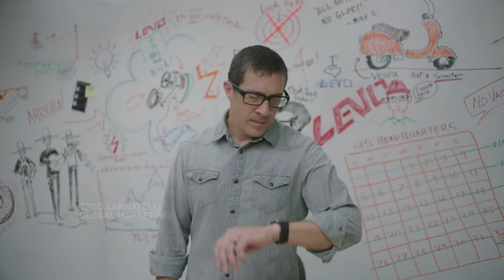Le Tout Nouveau Turbo Levo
Mettez-vous à notre place un instant : vous venez de créer le VTTAE le plus apprécié et le plus récompensé à ce jour. Est-ce que vous vous donnez une tape sur l’épaule pour vous féliciter et en profitez pour prendre une pause, ou est-ce que vous vous remettez au travail pour faire quelque chose d’encore mieux ? Nous ne nous sommes pas reposés sur nos lauriers, mais nous avons créé quelque chose de révolutionnaire.